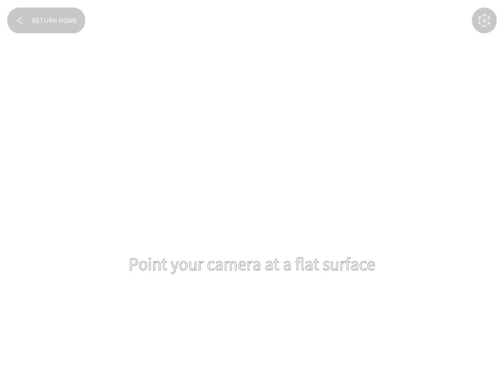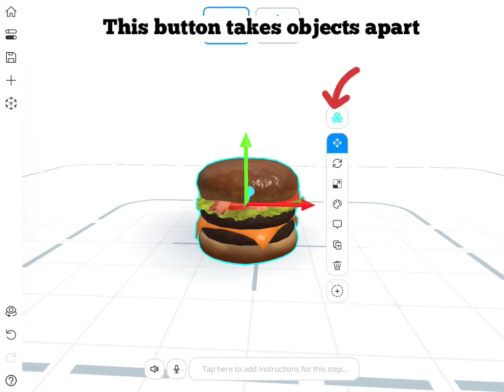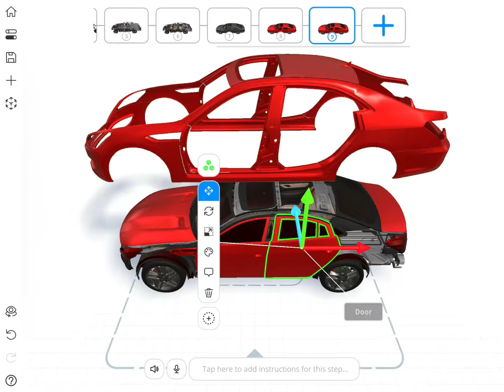How to use the JigSpace App